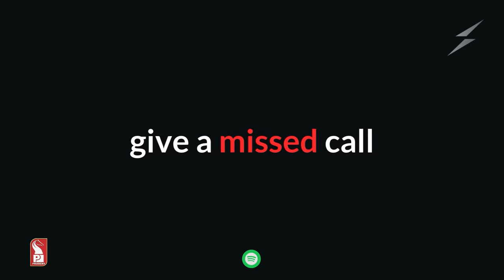PM MODI TO ADDRESS MEET